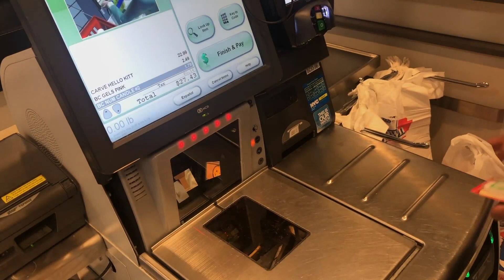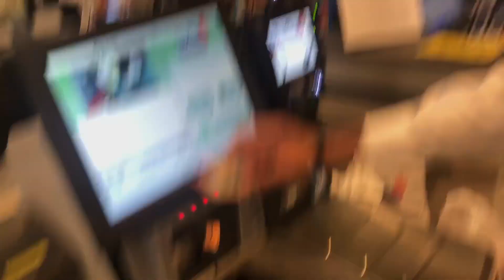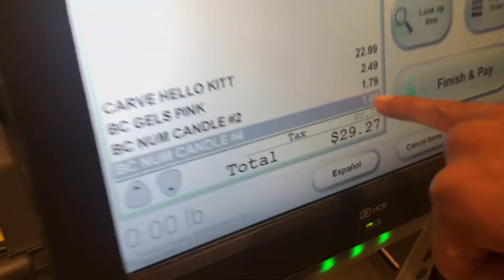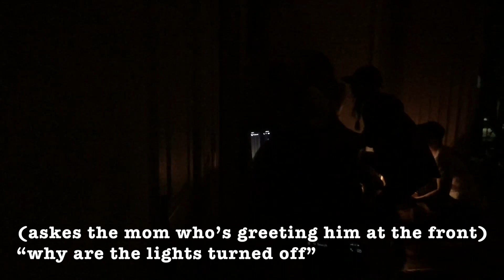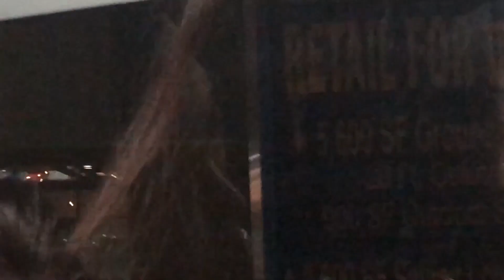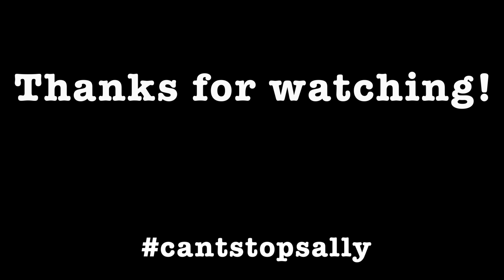Vlog #10- If you f*cked your man in the ass..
Honestly, I've also been procrastinating but also doubting my content so that's why I didn't think I should edit and make vlogs anymore. People started asking me when's the next one coming, or how come I don't take my phone out and film 24/7 anymore and it got me thinking, jeez, ya actually watch it..? I'm so flattered!! As you guys heard, I got into Youtube cos of Snapchat because 1/2 of my followers watched my stuff, 1/2 was like Sally, your story is too long-- so I decided to put it on Youtube instead for those who actually wanna watch my life.

In case you're wondering what I've been doing, I've found my new obsession (not really) of peeling oranges and have been vibing from the support from that. It's on my IG: boomboomsaleh , go watch some. I hope I inspire you to  maybe eat some~